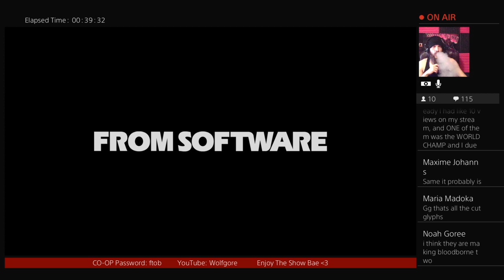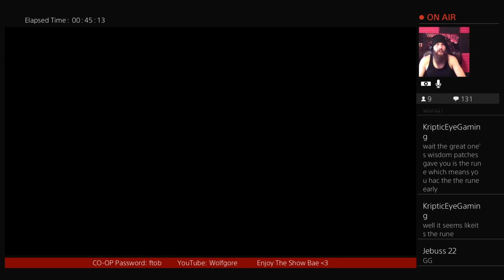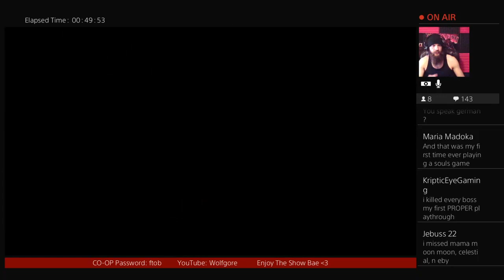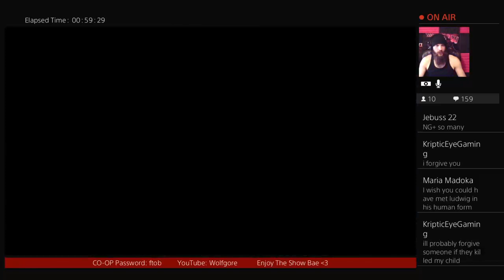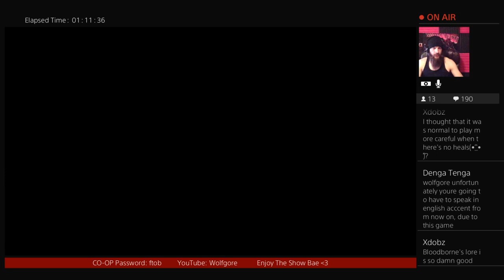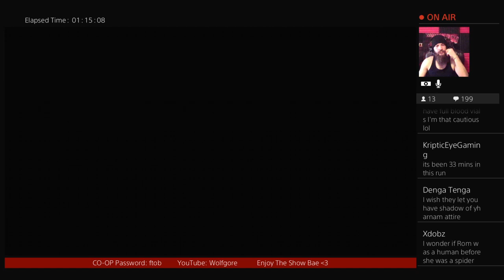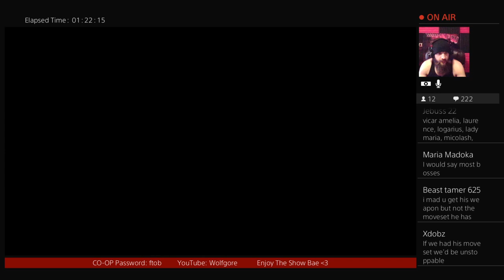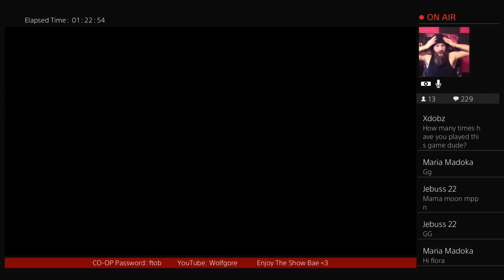Bloodborne CUT CONTENT & SECRET BOSSES!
Entertainment media & gaming channel focus on Fromsoftware, Bethesda & Blizzard content.

If you've got balls of steel  then put on your Top Hat, grab your Shermans and come join The Wolf Pack!
Be part of this epic adventure through the bloody streets of Yharnam, and the waste lands of Fallout 4
or whatever hood we happen to find ourselves in that week.
The games may change, but the challenge will ALWAYS be the most brutal and fun we can make it!